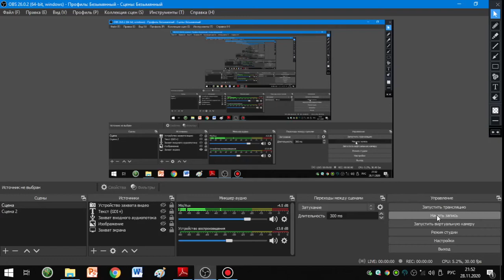Тұйықталған траекторияда электростатикалық өрістің жұмысы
Тұйықталған траекторияда электростатикалық өрістің жұмысы А) анықталмайды В) нөлге тең С) оң болады О) оң да, теріс те болады Е) теріс болады